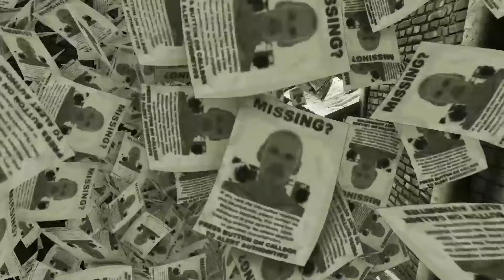Here They Lie Trailer PS VR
Descend into a dark and disquieting horror and test your psychological limits in this ground-breaking PlayStation®VR experience.

Explore a nightmarish monochromatic city, where sinister creatures lurk around every corner. Wrestle with life-or-death choices – and your own morality – as you uncover the mystery of the woman in yellow.